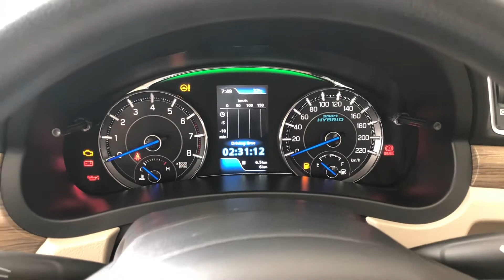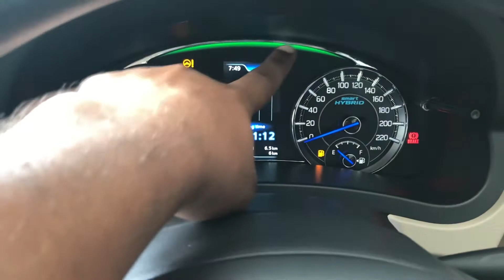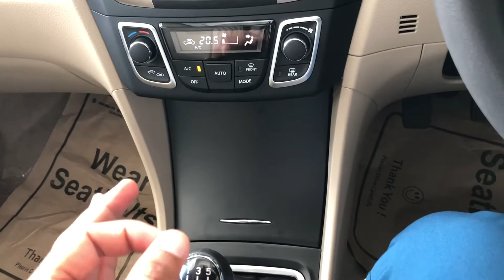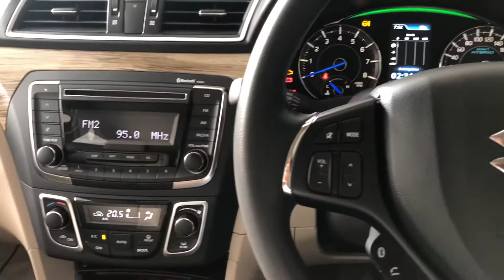अगर Sedan लेने का Plan है तो एक बार Video ज़रूर देख लो ! Maruti Ciaz Delta 2022 ❤️! On Road Price 💰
All New Maruti Ciaz Delta Model 2022
Maruti Ciaz Delta 2022 On Road Price
Maruti Ciaz Delta Model Walkaround Review
Ciaz Base Model 2022 Fully Modified
Maruti Suzuki Ciaz Delta Driving Experience
Maruti Ciaz Top Model 2022
Ciaz Top Model Alpha 2022 On Road Price
Maruti Ciaz 2022 Fully Modified
Maruti Ciaz Base Model Review
Maruti Suzuki Ciaz Delta Features
Maruti Ciaz 2022 Model
Ciaz 2022 Value For Money Model
Maruti Ciaz Delta Model Interior
Ciaz Delta 2022 Specification
Maruti Ciaz zeta 2022 On Road Price
Ciaz Zeta 2022 Features